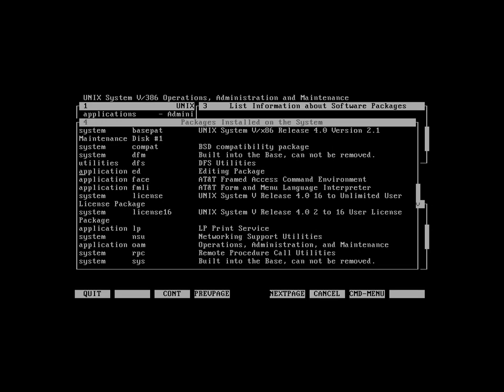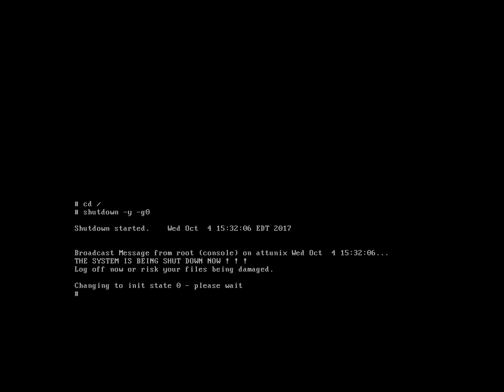AT&T UNIX/i386 SVR4 v2.1 (x86) running under VirtualBox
This is the operating system AT&T UNIX SVR4 v2.1 running under VirtualBox. This was an official AT&T reference release of UNIX SVR4 for the PC. Ken Thompson and Dennis Ritchie were the 'inventors' of UNIX and worked at AT&T bell labs at the time. Whilst UNIX historically did exist as a specific operating system, UNIX is better thought of as a family of operating systems which can often be completely distinct from each other but share a common ancestry. UNIX is perhaps the most widely deployed 'family' of operating systems in history, serving as the basis for thousands of past and present operating systems as well as inspiring clones of UNIX such as GNU/Linux.